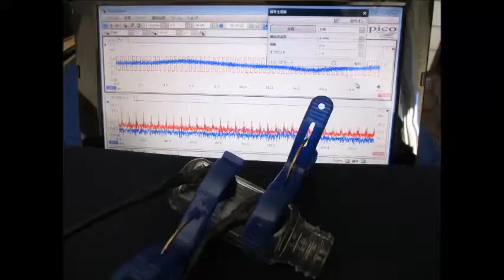超音波発振計測解析システム（超音波テスター） ultrasonic-labo